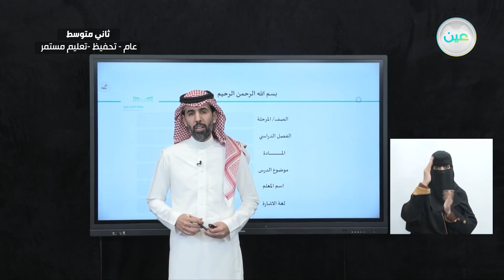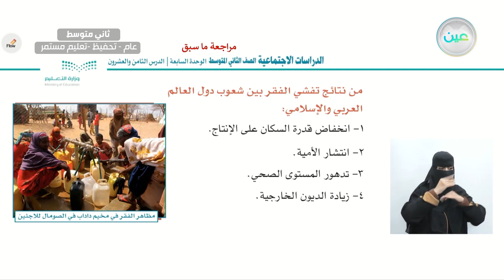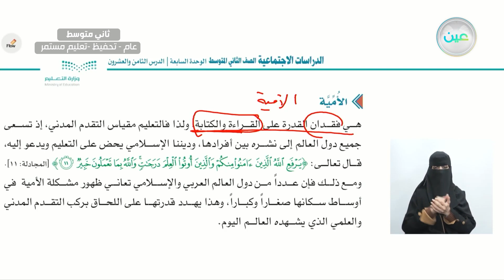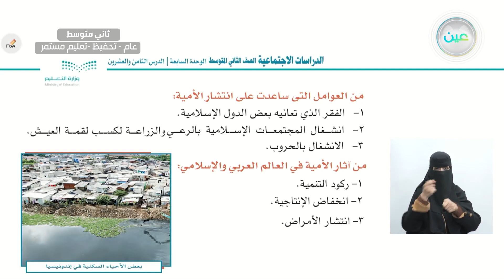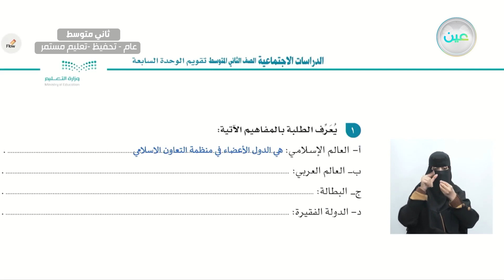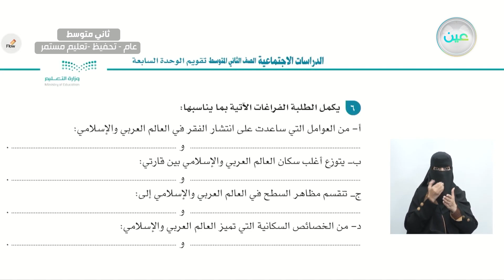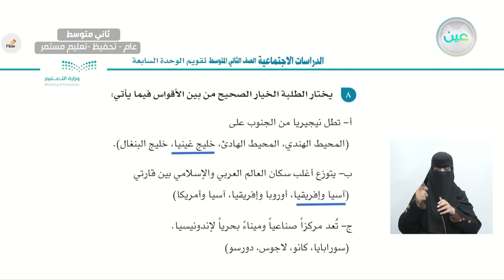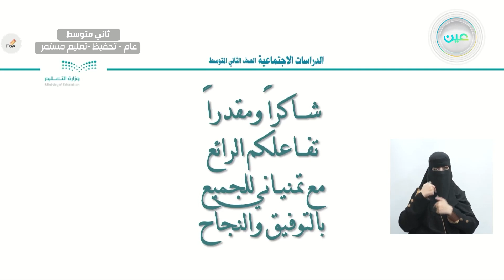التحديات الاقتصادية والاجتماعية الامية 4 - الدراسات الاجتماعية - ثاني متوسط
الحصة السابعة - الأحد - الأسبوع السابع - ثاني متوسط